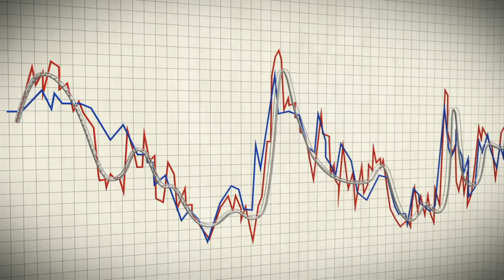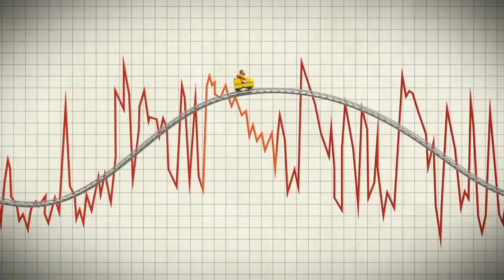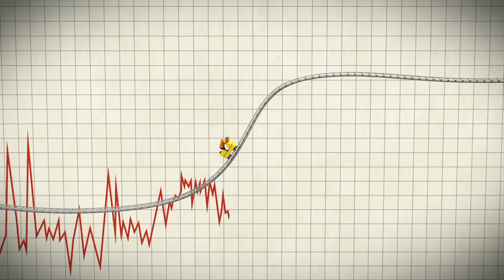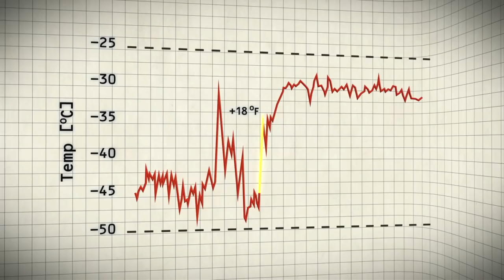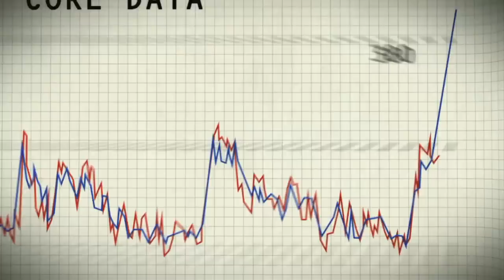How to talk to an OSTRICH: Abrupt Climate Change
"Earth's Climate Changes Gradually... We Can Easily Adapt."
Maybe, maybe not... because sometimes climate goes over the edge, and quickly. Richard Alley describes the 10 degrees C jump in temperature seen in the ice core record as like "bungee jumping off the climate roller coaster" which we see him do, in person in New Zealand, and in computer graphics. Perhaps we'd better take out some insurance.